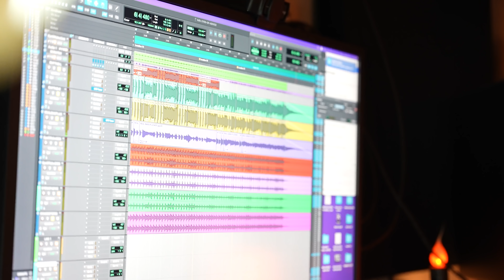Social Media Guy Threatens To Snitch On Our Camera Man